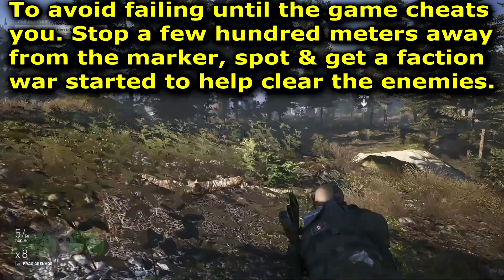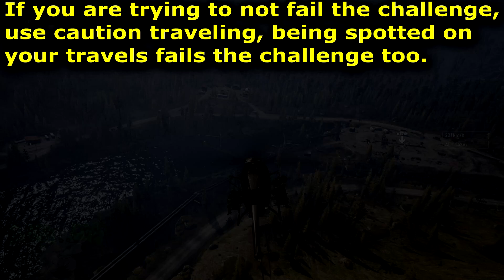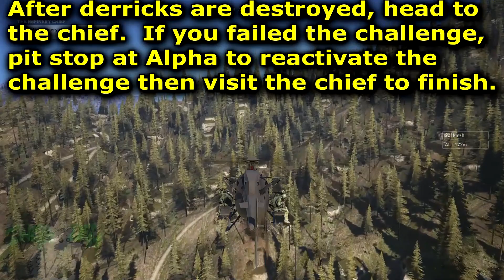Ghost Recon Wildlands Solo 1-3 & Task Force Challenges Gold Rush South Daily 1 of 7 🞔 No Commentary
Start a new week for Ghost Recon Wildlands with crates collecting with Level 4 alert with the Unidad before you start using a shotgun on Unidad soldiers!   From there, you're off to complete Gold Rush South, nice and easy mission with the explosive drone.  Then, off to complete Refinery Chief, great if you can call in rocket helicopters to speed up the challenge before heading out to long-range snipe Smuggling bosses!    The video was reused and improved in quality.    As well as pre-rendered and uploaded ahead of time.     No Commentary.

00:00 Solo Challenge #1: Without dying, instigate a level 4 alert then kill 6 incoming Unidad soldier's using only shotguns.

05:56 Solo Challenge #2: In Extreme difficulty and using only explosives and CQC, deploy to Espiritu Santo Delta then complete the mission 'Gold Rush South'.

08:05 Solo Challenge #3: In Extreme difficulty and without being visually detected, deploy to Libertad Alpha then complete the mission 'The Refinery Chief'.

15:50 Task Force Challenge: Kill any bosses from Smuggling provinces with a sniper shot from 300m or further.  (3 times)